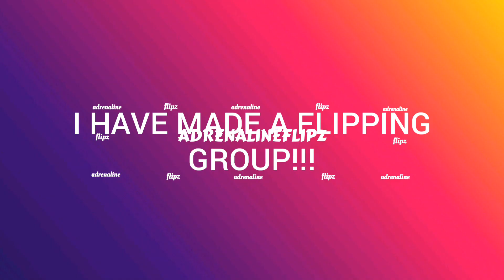MEME FLIPS!!(FUNNY AF)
this is a meme video with lots of memes so sit back and enjoy this took 2 hours to edit 😂so be nice also just made a new flipping group called AdrenalineFlipz in this video there is bye have a great time,look at this dude,mine craft oof,Meme flips,Leon Plevin sub to him